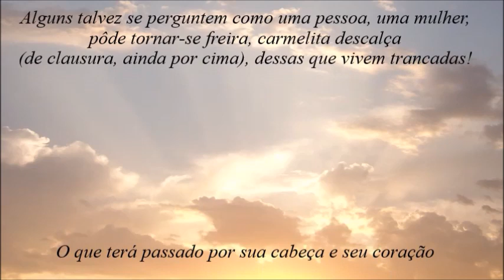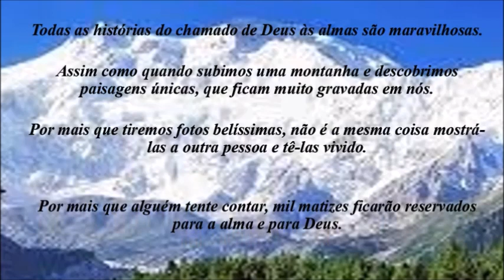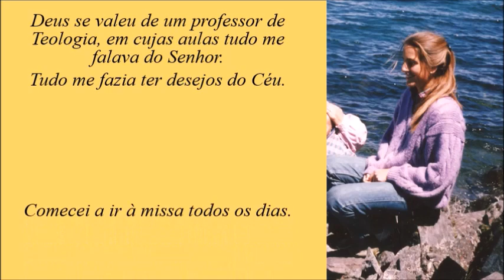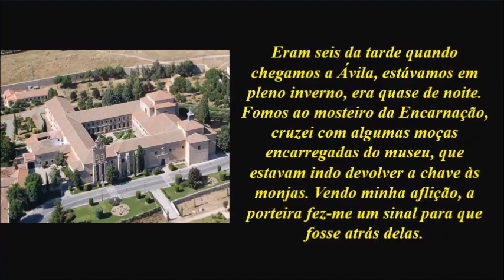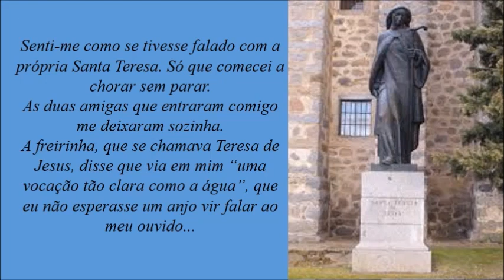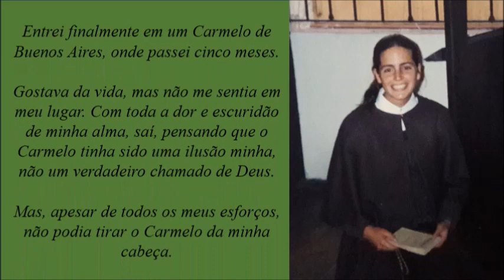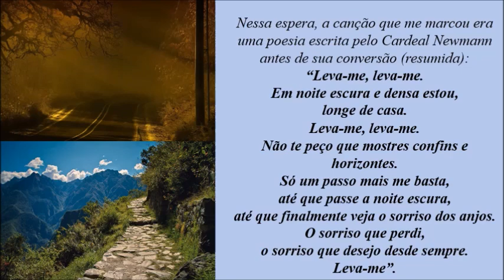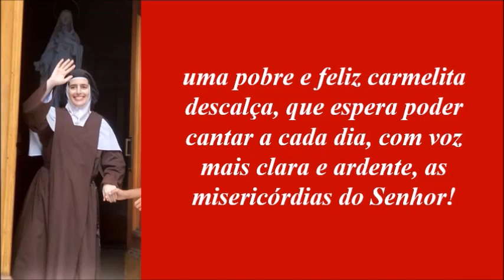Irmã Cecilia María da Santa Face - Testemunho Vocacional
Publicado na revista De Posta! do Movimiento Cursilho de Cristandade, da Arquidiocese de Santa Fe (Argentina), no ano de 2009